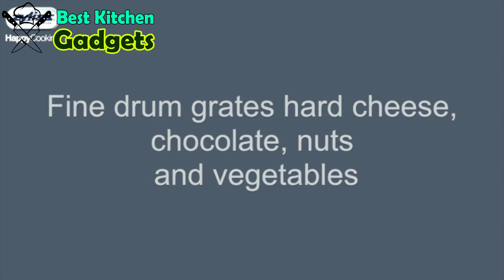10 Innovative Kitchen Gadgets You Must try #03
10 Innovative Kitchen Gadgets You Must Try ||  Best Kitchen Gadgets 2023